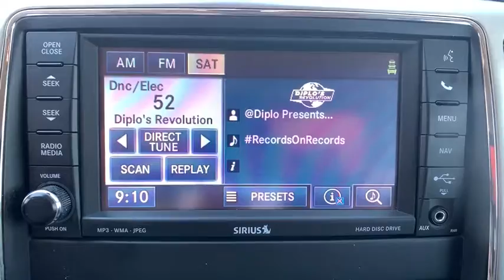2012 Jeep Grand Cherokee Carson City, Reno, Lake Tahoe, Northern Nevada, Susanville, NV H20145A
Mineral Gray Metallic Used 2012 Jeep Grand Cherokee available in Carson City, Nevada at Michael Hohl Subaru. Servicing the Reno, Lake Tahoe, Northern Nevada, Susanville, NV area.
2012 Jeep Grand Cherokee Limited - Stock#: H20145A - VIN#: 1C4RJFBT1CC270565

2012 Jeep Grand Cherokee LimitedGrand Cherokee Limited, 4D Sport Utility, 5.7L V8 Multi Displacement VVT, 4WD, Mineral Gray Metallic Clearcoat, black Leather.6-Speed Automatic 4WD 5.7L V8 Multi Displacement VVTAwards: * 2012 IIHS Top Safety PickThis vehicle comes with a 90 day or 3,000 mile limiited powertrain warranty!! This vehicle is NOT sold as-is!!!Reviews: * If you envision using your SUV for both sport and utility, the 2012 Jeep Grand Cherokee is tough to beat. In the Snowbelt Jeeps three 4WD systems provide needed security through all four seasons, while the Grand Cherokees 2WD system and its rear-wheel-drive (RWD) architecture provide a balance of handling and traction not (typically) available in front-wheel-drive crossovers. Source: KBB.com * Available V8 power; high tow rating; upscale interior with many available luxury features; capable off-road prowess; outlandish SRT8 model. Source: Edmunds